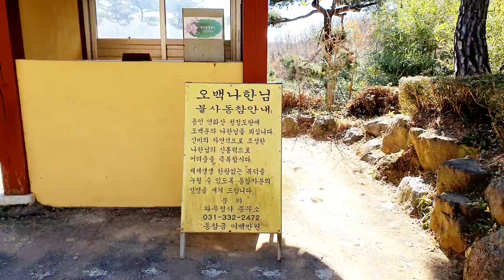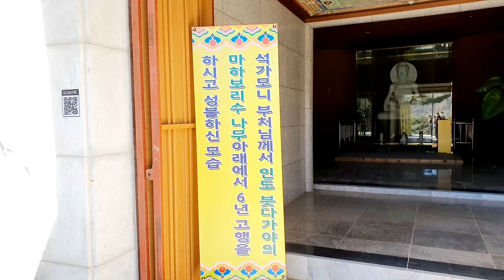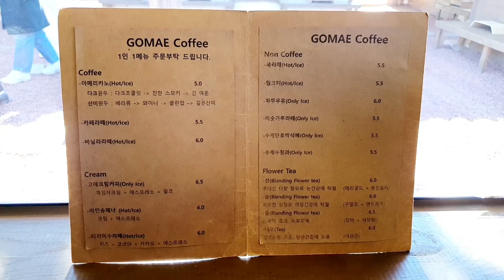ENG] 서울 근교 단풍 나들이, 와우정사와 도심 속 한옥카페의 분위기는? | Maple trip, Hanok Cafe, Wowjeongsa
서울근교 단풍 나들이!
용인은 서울에서도 가까워서 산책겸 잠시 갔다왔는 데요.
'누워있는 불상' 와불상이 있는 와우정사는 단풍이 예쁘게 물들어 있어 단풍 나들이 하기에 좋은 곳이더라구요.
산 아래에 있어 공기도 상쾌하니 좋았어요.
다양한 볼거리가 많은 와우정사 둘러보고 도심 속에 있는 한옥카페도 다녀왔어요.
이런 곳에 한옥카페가? 라고 생각했지만, 그래도 한옥의 멋을 그대로 살린 예쁜 카페가 있더라구요.
고소한 흑임자라떼 한잔하고 왔어요.
시기가 시기인 만큼 다들 마스크는 필수로 꼭! 하고 다녀요.

Autumn leaves outing around Seoul!
Yongin is also close to Seoul, so I went for a walk.
Wowjeongsa Temple, where the Buddha statue is lying down, is beautifully colored with autumn leaves, making it a great place to go out for autumn leaves.
The air was also fresh because it was under the mountain.
I visited the Wowjeongsa Temple where there are many things to see and visited the Hanok Cafe in the city center.
Hanok cafe in a place like this? I thought, but there is a pretty cafe that takes advantage of the style of hanok.
I came with a cup of savory black sesame latte.
Since the time is the time, everyone wears a mask.